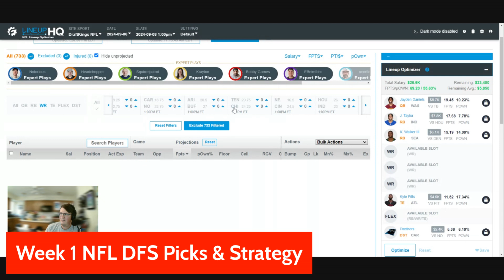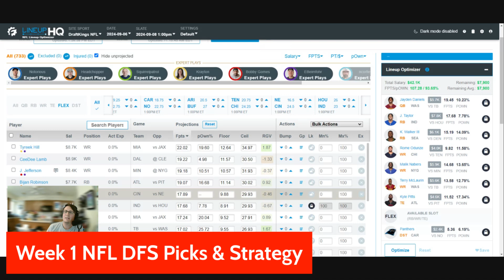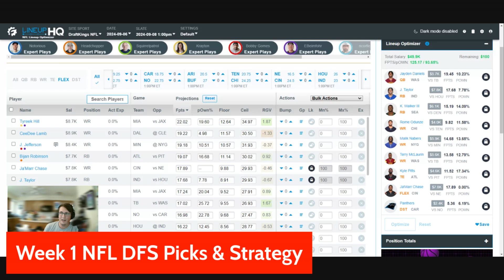Week 1 NFL DFS Picks & Strategy | Top Plays and Lineup for DraftKings Contests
Breakdown of the week 1 NFL DFS main slate. See which NFL DFS picks belong in your lineups with a full game-by-game preview of Sunday's games, with analysis on player projections, ownership, and roster-building strategy.